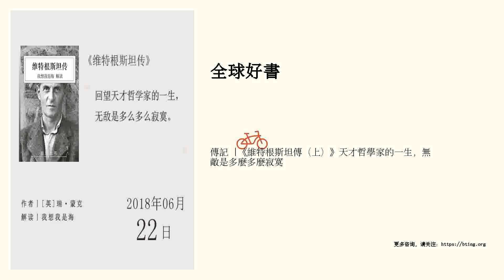傳記 |《維特根斯坦傳（上）》天才哲學家的一生，無敵是多麼多麼寂寞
回望天才哲學家的一生，無敵是多麼多麼寂寞。

 聽書筆記

 維特根斯坦是分析哲學的開山鼻祖，被著名哲學家羅素評價為“天才人物的完美典範”，他前期後期的哲學思想截然不同，卻都產生了巨大的影響，一生坎坷，臨終遺言卻是：我度過了美好的一生。

 一、維特根斯坦的少年時代

 1889年，維特根斯坦出生在奧地利維也納。維特根斯坦的母親是一位才華橫溢的音樂家。而他的父親是當時的“鋼鐵巨子”，是奧匈帝國最精明的工業家。

 父親希望自己的鋼鐵生意可以由自己的兒子們來繼承，維特根斯坦對實際的技能和技術，非常用心，十歲就能做縫紉機模型了。可是，中學時，他的科學技術科目成績很差。

 在父親的催促下，這位少年去了柏林一家工業高等學校學習機械工程，這位天才終於開始顯示出不凡的一麵，他拿到了獎學金，甚至還申請了螺旋槳的設計專利。但是，作為理工男的維特根斯坦，讀過英國哲學家羅素和德國哲學家弗雷格的著作之後，終於找到了真正的人生方向：搞哲學。

 1911年，羅素在劍橋的數理邏輯課，迎來了第四個學員...